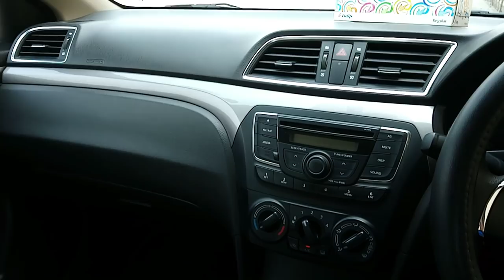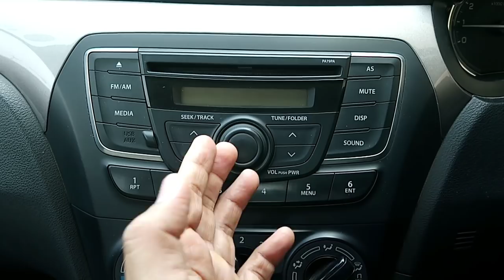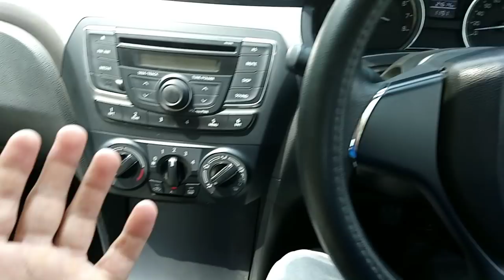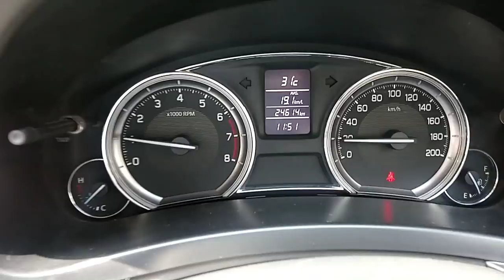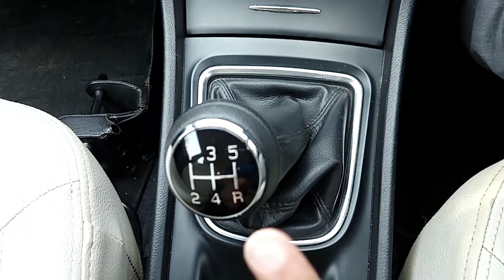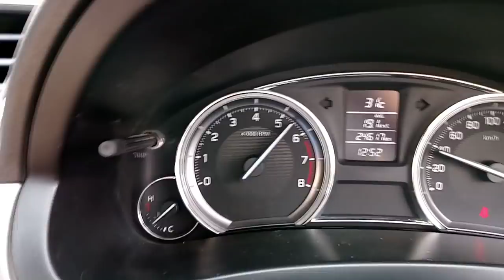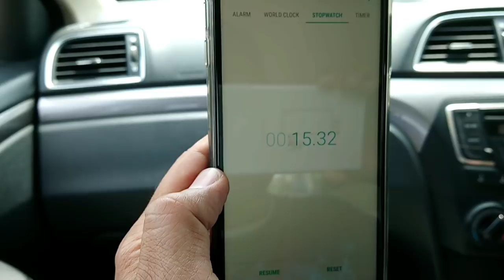Suzuki Ciaz Sincere Review